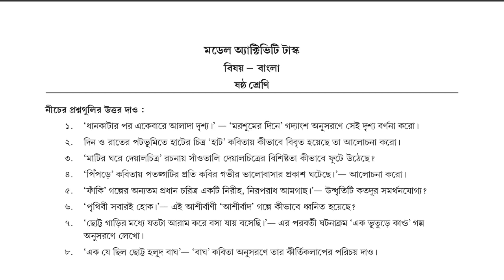CLASS 6 BENGALI বাংলা 2ND SERIES MODEL ACTIVITY TASK AUGUST 2021 NEW